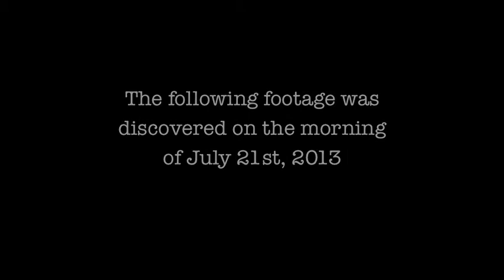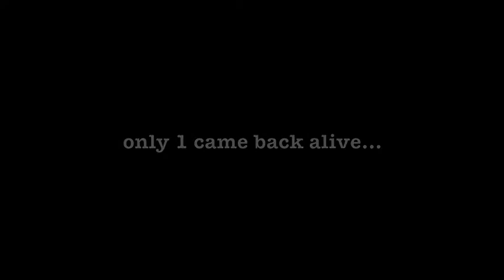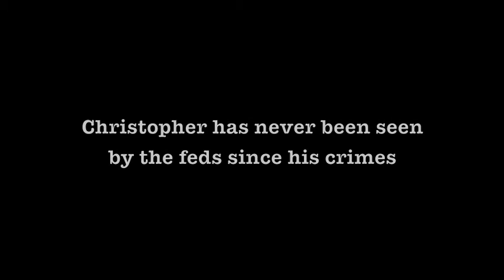A Night in Hopeville - Horror Film Short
To escape the CRAZY world at hand, eleven friends go on a camping trip in the wilderness expecting a relaxing and quiet, drunken party-weekend but find themselves having to fight for their lives.